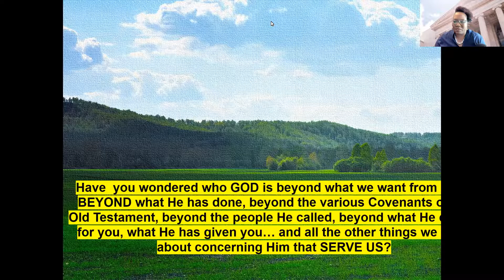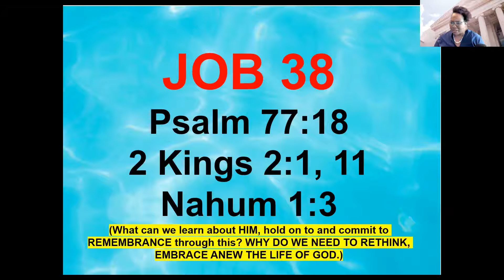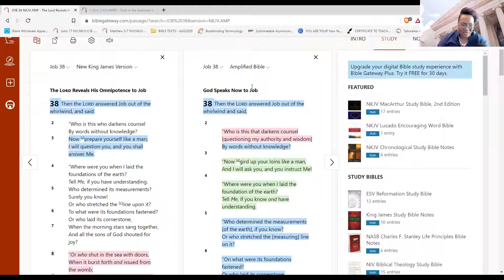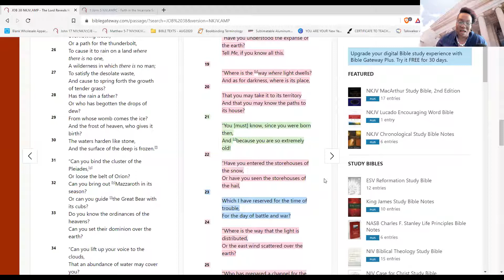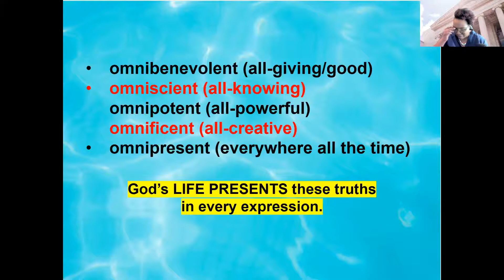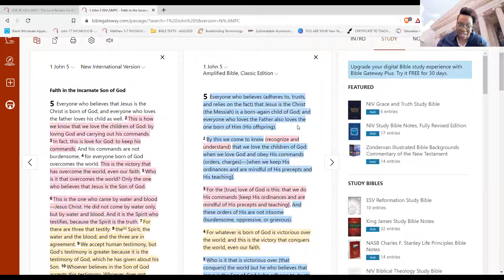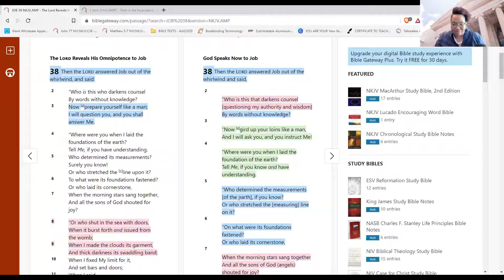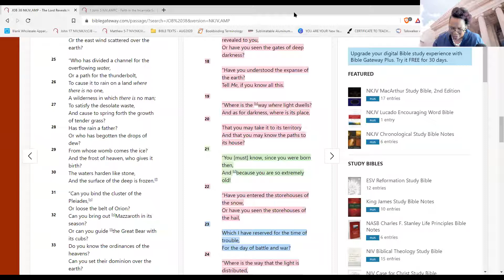SUNDAY, SEPT. 26: PART I: Exploring The Life of God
We need hope. We need purity restored to our souls concerning the GOSPEL. We need our hearts and mission renewed. WE NEED OUR IDENTITY SOLIDIFIED AND OUR PATH MADE STRAIGHT!

In this immersive teaching series, Apostle Theresa Harvard Johnson will draw on the profound words of the BELOVED APOSTLE JOHN in 1 John 5:9 to explore the TESTIMONY OF GOD and how it impacts us today, leaving listeners with an undeniable and undefeatable hope for the congregation He loves.

Join The Scribal Conservatory for Sunday Services and Weekly Bible Studies via Zoom